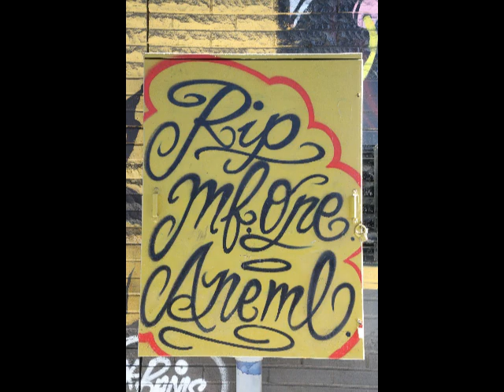Urban Street Art (Graffiti?) - Portland, Oregon (AI2)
An incredible display of graphic artistic ability, using city walls as their canvas.  Images shot on a hot summer day in Portland, Oregon.